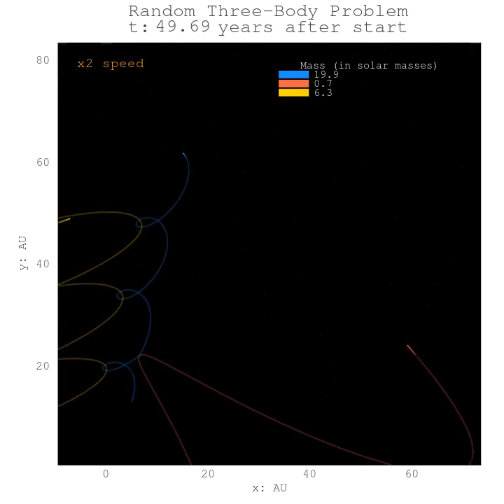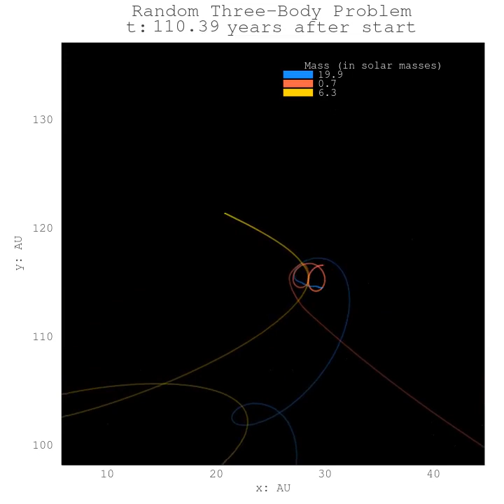Full version for 11/28/2022